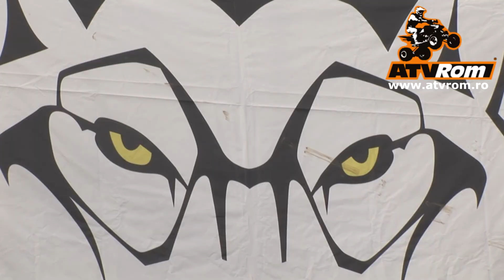Concurs Atv Baisoara - partea 7